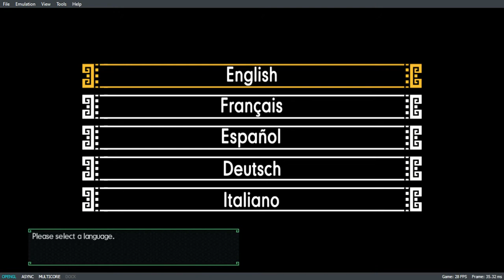yuzu Early Access 1489 | Monster Hunter Generations Ultimate HD | Switch Emulator Gameplay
My Specs:
GPU: AMD Ryzen 5 Pro 4650G with Radeon Graphics
4GB RAM
Windows 10